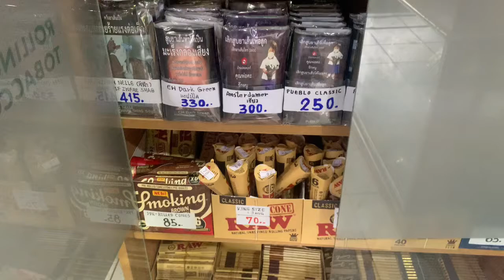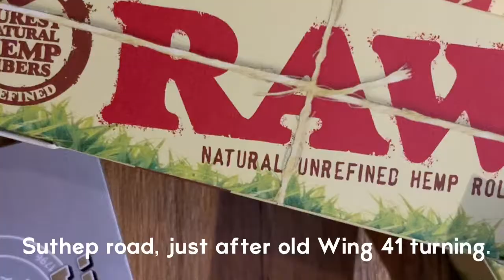Old tobacco shop gets a revival post marijuana legalisation